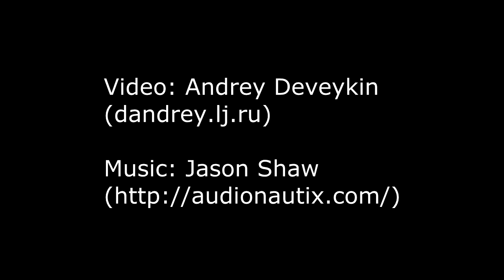Flamingo near to Nahsholim / Фламинго возле кибуца Нахшолим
Фламинго на озёрах возле кибуца Нахшолим.